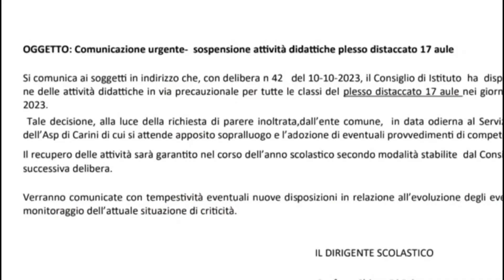CARINI, SCUOLA CHIUSA PER TOPI PER TUTTA LA SETTIMANA